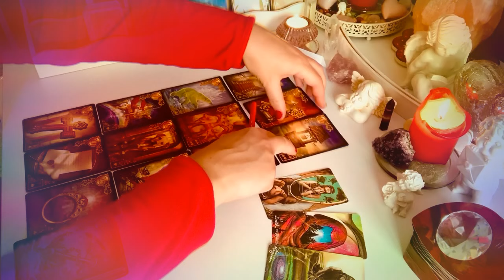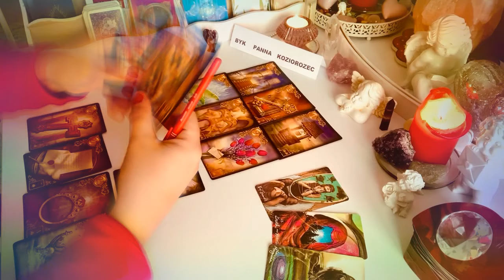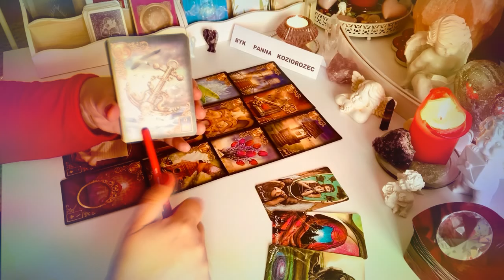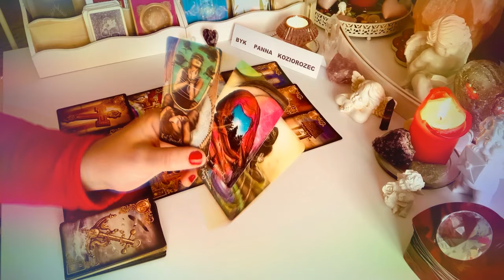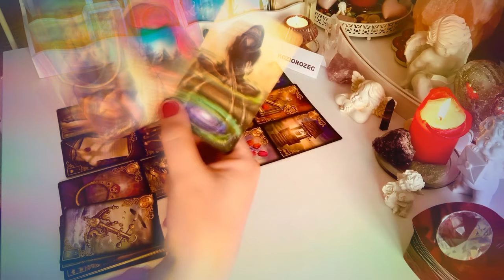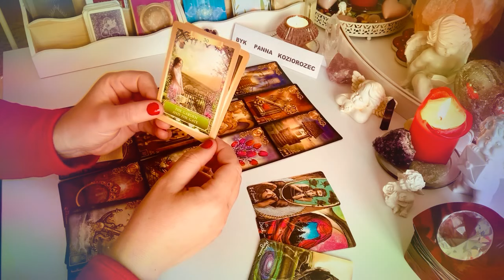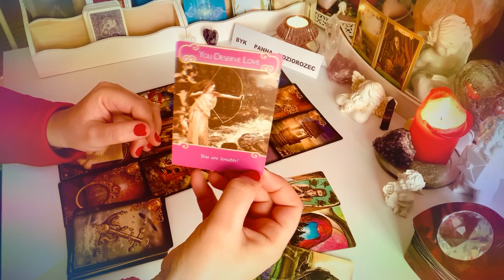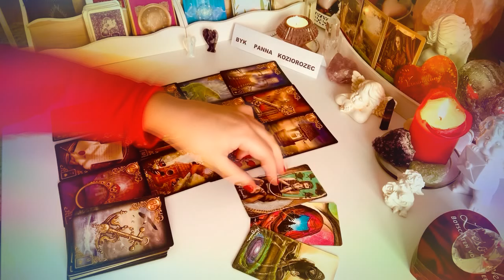❤️Horoskop♉️Byk Panna Koziorozec♍️1–30#czerwiec2021♑️